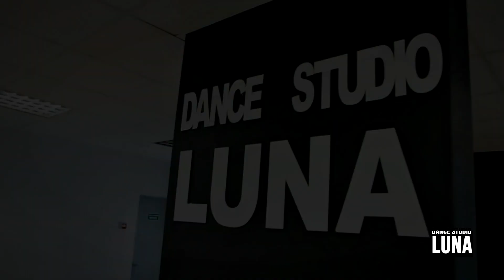DANCE PRO vol.3 | DSL